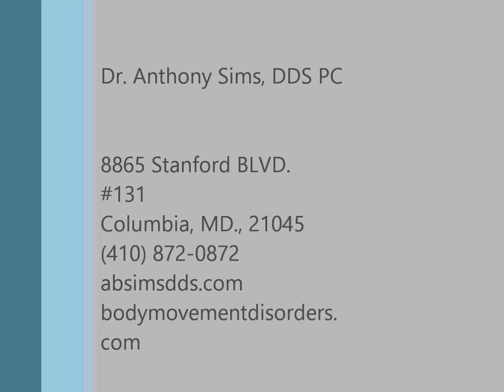Spasmodic Torticollis: A New Treatment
Dr. Anthony Sims demonstrates the dental/cervical dystonia connection utilizing an oral orthotic that re-aligns the mandible and is effective in the relief of spasmodic torticollis symptoms without medication or surgery.